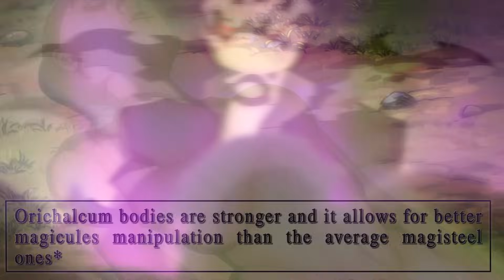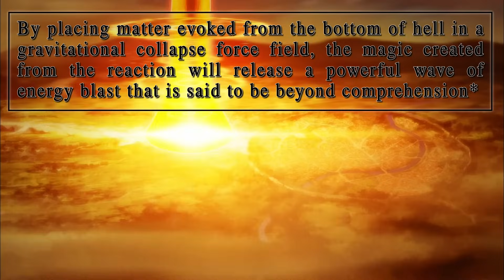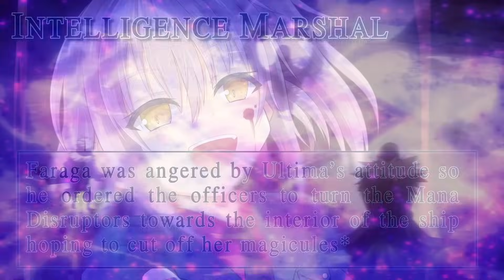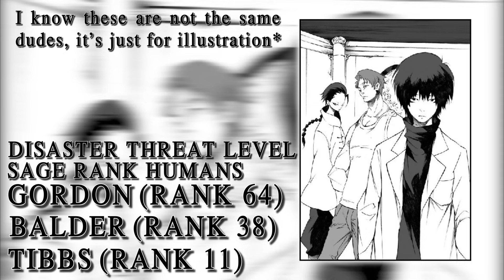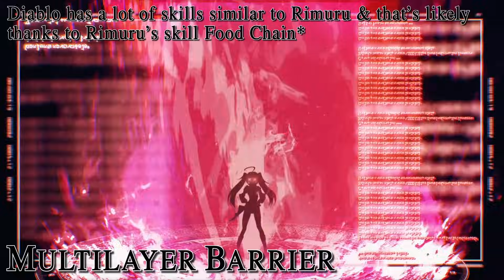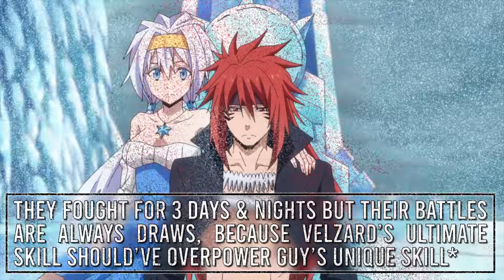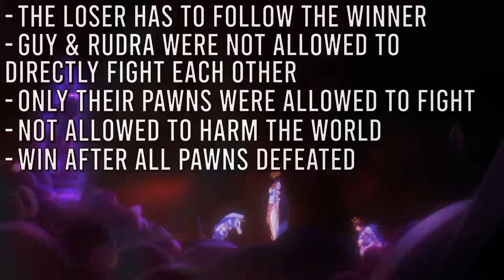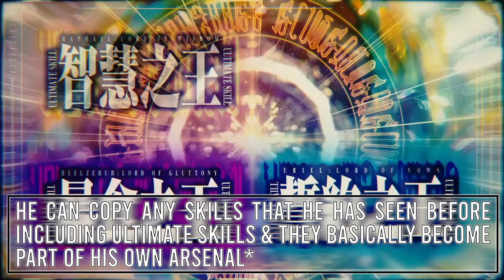How Powerful are the 7 Primordial Demons, Colored Demons Explained | Tensura Explained Supercut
That Time I Got Reincarnated as a Slime is filled with many interesting inhabitants and despite the vastness of the series, there's a lot of nuances to them. And none is more fascinating than the Demon race of the Tensura series especially the 7 Primordial Demons, the oldest & strongest of the race. So in this supercut version, let's take a look at all the 7 Primordial Demons of the Tensura world & see who's the strongest or which one of them are your favorite ones.

Timestamps:
Start 0:00
Blue Primordial Raine 0:35
Green Primordial Mizeri 9:18
Yellow Primordial Carrera 18:05
Purple Primordial Ultima 28:39
White Primordial Testarossa 39:07
Black Primordial Diablo 49:51
Red Primordial Guy Crimson 59:59
End 1:22:55

Hello, my name's Danny or Dan, I enjoy doing breakdowns and deep dives on different anime especially ones with expansive and rich worlds. :D